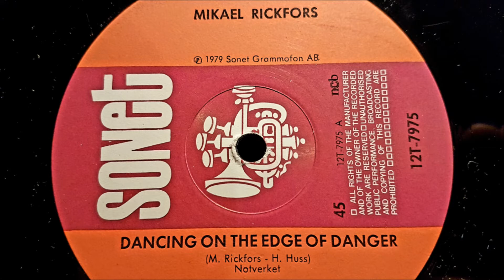Dancing on the edge of danger . (12" 45rpm version)